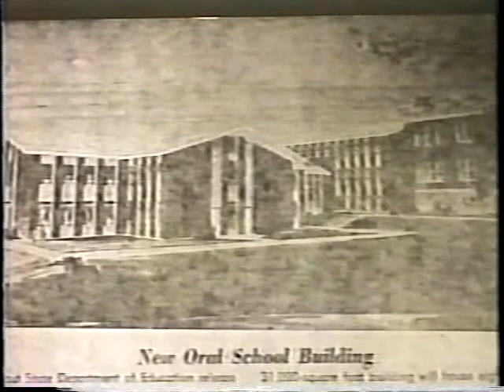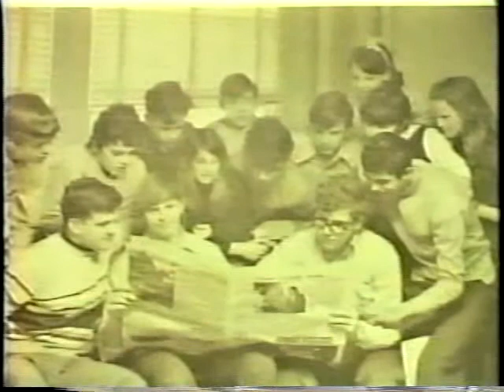MOS Deaf School - Part 5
Film Part 5 shows around the years of 1960s, and 1970s, the boys and girls were involved in social activities, sports and field trips. The MOS buildings had expanded by adding the Middle School and Whipple Building.